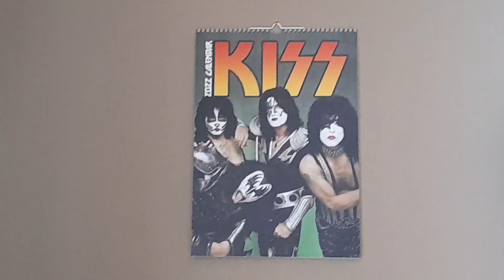KISS Kalender 2022